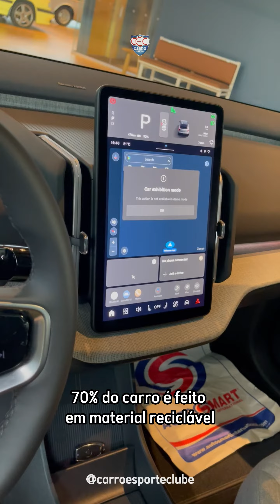Volvo EX30: ELÉTRICO TERÁ PREÇO BOM CONTRA BYD E GWM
O mercado brasileiro se prepara para receber o Volvo EX30, um SUV compacto elétrico que promete agitar o cenário automotivo. Com a pré-venda agendada para setembro de 2023, este modelo marca a entrada da marca sueca em uma nova linguagem de design e mobilidade.

O Volvo EX30 se destaca por seu design contemporâneo. Uma das características mais marcantes é o conjunto óptico traseiro em dois andares, conferindo um visual único e moderno ao veículo. Essa novidade promete atrair consumidores em busca de um estilo diferenciado.

Espaço Inteligente e Sustentabilidade

Apesar de suas dimensões compactas, o EX30 oferece um espaço interno surpreendentemente confortável. Com quatro metros e 23 de comprimento e 265 de entre eixos, proporciona um ambiente espaçoso para motorista e passageiros. Além disso, possui um porta-malas de aproximadamente 320 litros e um segundo compartimento na dianteira, com espaço adicional de 15 litros. A preocupação com a sustentabilidade é evidente, com mais de 70% do veículo construído com materiais recicláveis.

Desempenho e Autonomia

O EX30 estará disponível em duas versões, ambas equipadas com um motor elétrico de 272 cavalos. A versão topo de linha se destaca com uma aceleração de 0 a 100 km/h em apenas 5.3 segundos e autonomia de até 480 km. Esses números indicam um equilíbrio entre desempenho e eficiência energética.

Preço Competitivo

Uma das questões que intriga os consumidores é o preço do EX30. A Volvo promete ser competitiva para enfrentar a concorrência, especialmente de marcas chinesas como a BYD e a GWM, que ganham espaço no mercado brasileiro. O lançamento do EX30 reforça a importância da marca em oferecer opções de alta qualidade e sustentabilidade.

 Deixe sua opinião sobre o EX30 nos comentários e fique atento para mais informações sobre este lançamento da Volvo.

✔ ASSINE NOSSA LISTA VIP NO TELEGRAM!
✔ ENTRE no grupo do Carro Esporte Clube no WhatsApp!

VolvoEX30 VolvoCarBrasil Ex30 CarroesporteClube Veículo elétrico Volvo, Volvo EX30, lançamento Volvo EX30, mercado brasileiro Volvo EX30, mobilidade sustentável Volvo EX30, autonomia Volvo EX30, baterias de última geração Volvo EX30, design elegante Volvo EX30, tecnologia de ponta Volvo EX30, condução única Volvo EX30, luxuoso Volvo EX30, espaçoso Volvo EX30, conforto Volvo EX30, entretenimento Volvo EX30, conectividade Volvo EX30, segurança Volvo EX30, assistência ao motorista Volvo EX30, preservação do meio ambiente Volvo EX30, economia de energia Volvo EX30, emissões zero Volvo EX30.